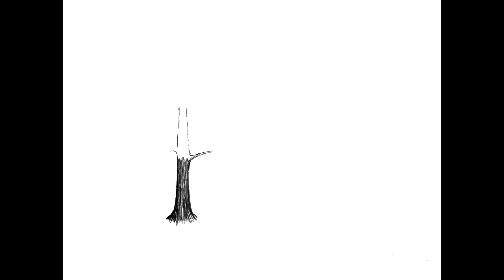Gnarly Looking Tree With Sunset - Procreate Drawing App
July 28, 2020 - This is a time lapse of a gnarly looking tree on top of some rolling hills. There is a sunset background that I painted using layers. If you have any comments or questions, post them below!